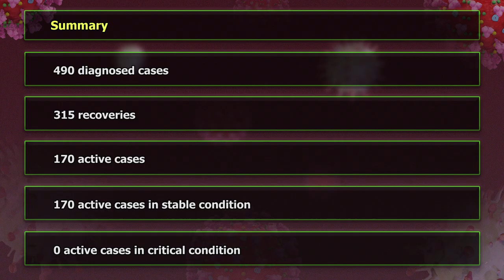Saint Lucia records cases #479 to #490 of COVID-19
All twelve cases are Saint Lucian nationals ranging in age from 11 years to 55 years. Three cases are from the Babonneau district, four from Gros-Islet district and five from the Castries
district.
The Ministry of Health cautions the public that given the rate of increase in confirmed COVID-19 cases over the past few days, our personal choices and actions in protecting ourselves and our loved ones need to be closely monitored and managed. We can overcome COVID-19 but this will only be
possible if we daily keep at the forefront of our minds the actions which can keep us all safe.